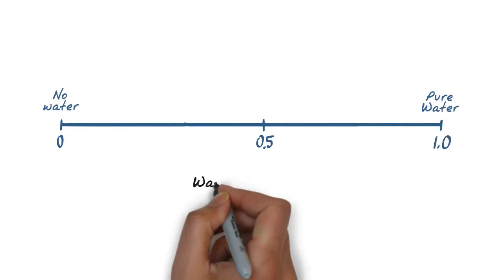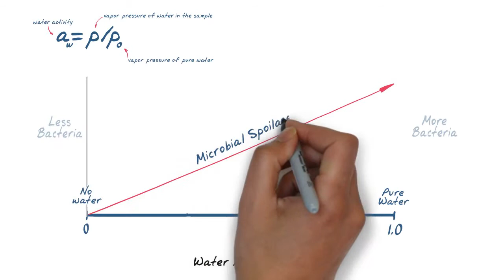What is water activity? - Fiers is officieel verdeler van Novasina.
De wateractiviteit (Aw-waarde) is een maat voor het vrije water in een product. Hiermee kan de microbiologische groei in levensmiddelen bepaald worden. Naast toepassing in de voedingsmiddelenindustrie is de Aw-waarde ook van belang in de farmaceutische en cosmetische industrie. De Aw-meters van het Zwitserse Novasina zorgen, dankzij het unieke meetprincipe met de elektrolytische meetcel, voor de meest nauwkeurige Aw-waarde bepaling. Zowel droge poeders als natte producten zoals vlees kunnen zonder problemen gemeten worden. Ook het meten van producten met vluchtige dampen is geen probleem. Fiers is officieel en exclusief verdeler van Novasina voor België. Meer info op